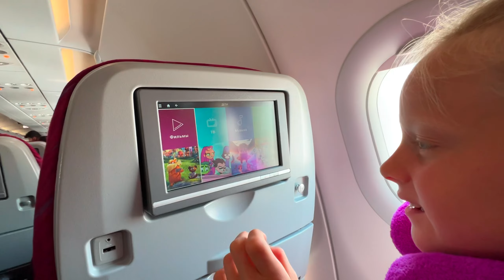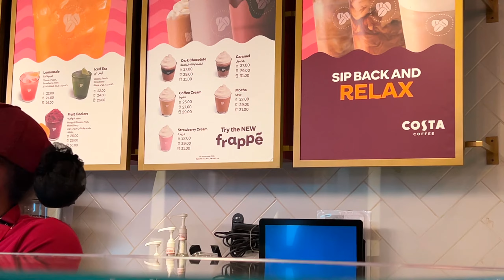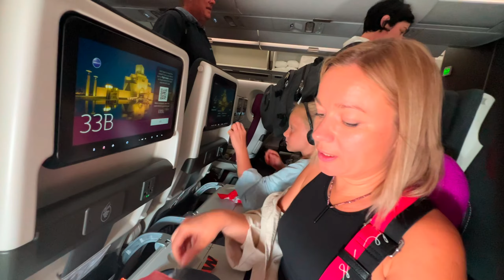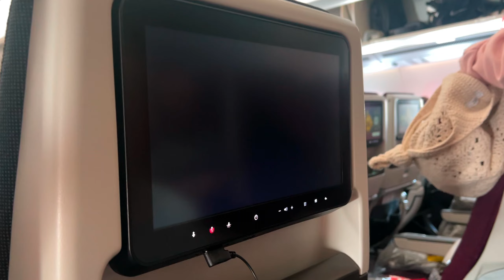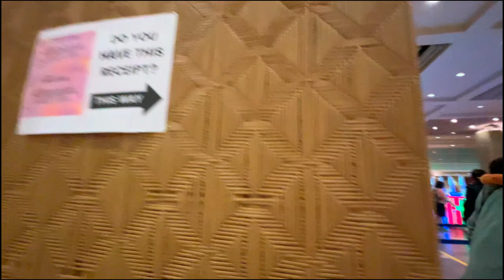Летим на Бали 2024 лучшей авиакомпании мира - Qatar Airways, пересадка в Дохе! Как это было ?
Если есть вопросы, связаться со мной можно через:
✅ Мой канал на ДЗЕН "Мама на море" там больше и веселей

В этом видео мы летим на Бали лучшей авиакомпании мира - Qatar Airways, пересадка в Дохе! Как это было смотрите в нашем видео.